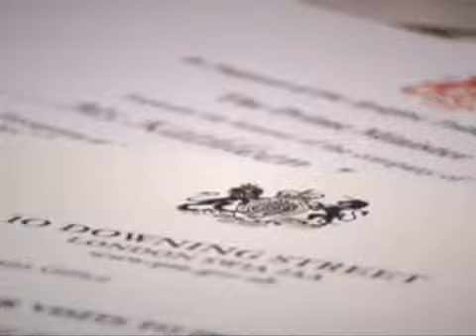Spitfire Tribute - Go to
A look at the history of the spitfire as part of Southampton's bid to  build a giant memorial to the World War Two fighter plane